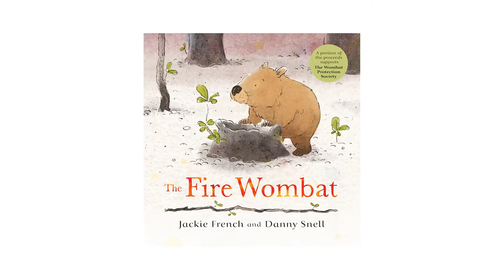Jackie French on The Fire Wombat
As the flames of a bushfire approach, one small wombat shelters with other animals in her burrow. But that is just the beginning of their journey to safety.

Based on events witnessed by Australian Children's Laureate Jackie French during the 2020 fires, and co-created with award-winning illustrator Danny Snell, The Fire Wombat is a story of courage, compassion and survival, which saw people across Australia come together to save our wildlife from devastation.